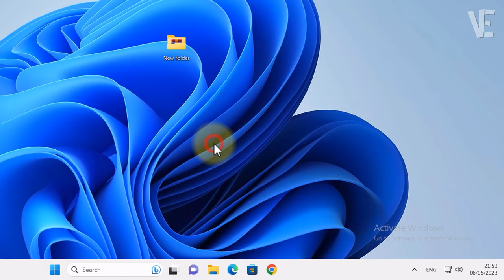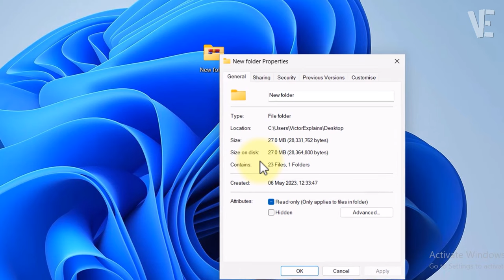You'll need to provide administrator permission to delete this folder in Windows 11 / 10 - FIXED ✅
▶ In This Video You Will Find How To Fix You'll need to provide administrator permission to delete this folder in Windows 11 and 10 ✔️.

0:00 - intro
0:10 - How To Fix You'll need to provide administrator permission to delete this folder in Windows 11 / 10
2:00 - Other Videos Suggestions

▬▬ 🔎 𝐇𝐚𝐬𝐡𝐓𝐚𝐠𝐬 ▬▬

▶️ Fix Error You'll need a new app to open this windowsdefender link In Windows 11 [2 Method]

▶️ Fix ( You Need to Format The Disk in Drive Before You Can Use it ) Without Data Loss [ Fixed 100%]

▶️ Fix Run As Administrator Not Working in Windows 11 | How To Solve Can't run as administrator 🛠️✔️

▶️ Fix This App Has Been Blocked By Your System Administrator in Windows 11 / 10 / 8 / 7 | How To Fix

▶️ Fix Device Manager is blocked by administrator Windows 10 | How To Solve can't open device manager ✅

▶️ Page Not Available Your IT Administrator has Limited Access to Some Areas of this App - Fix Defender

▶️ Fix Unable to Save Permission Changes - Access Is denied in Windows 11/10/8/7 | How To Solve Error

▶️ Fix Folder Access Denied , You need permission to perform this action in Windows 11 / 10 - Solved ✅

▶️ Delete & Remove Folders from This PC Windows 11 | How To Recover & Get Back File Explorer folders 📁

▶️ Delete Administrator User Account In Windows 11 | How To Remove Standard user account On Windows 11

▶️ How To Set Default Folder View for all Folders Windows 11 & Show This PC's default folders 📁🖥️

▶️ Fix Folder Shows Empty but Files are There on Windows 11 | How To Solve folder is empty 📁✔️

▶️ Set Your Photo Or Image As Folder Icon in Windows 11 | How To Change folder icon Picture 📁🖼️